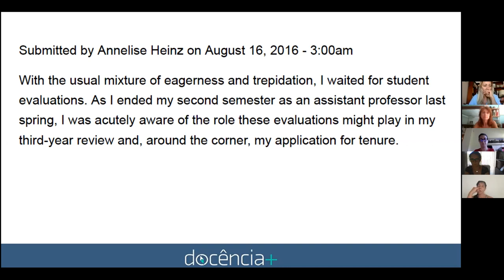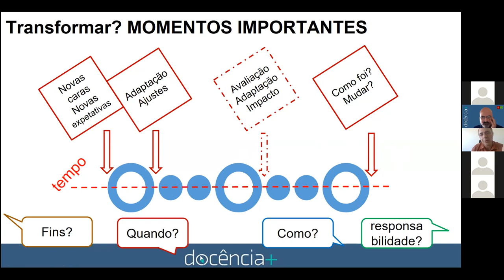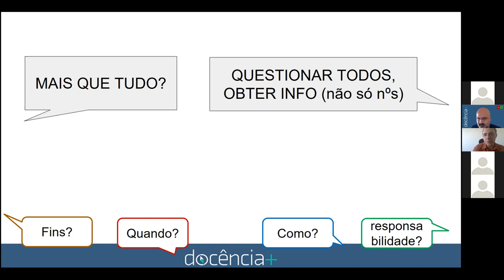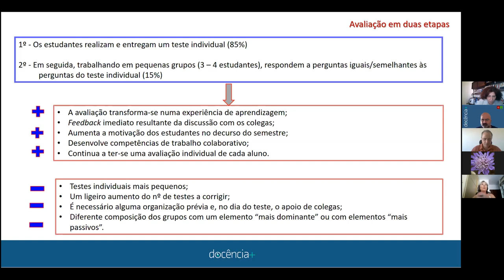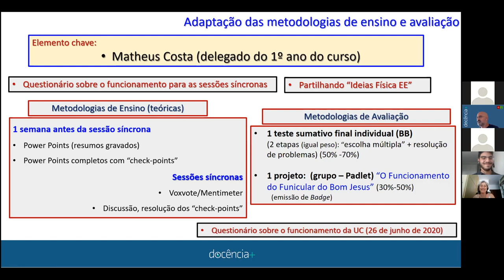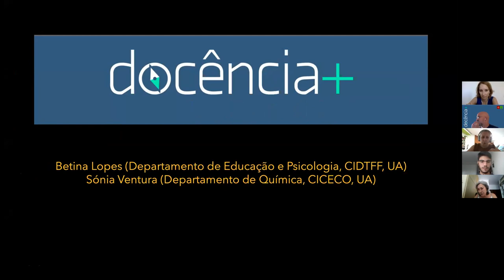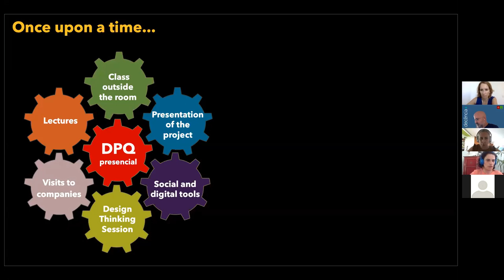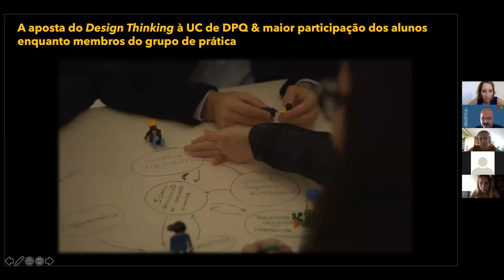Módulo Avaliação na transformaco da UC - pincípios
Apresentação sobre os princípios da avaliação na transformação de uma unidade académica, por Manuel João Costa.